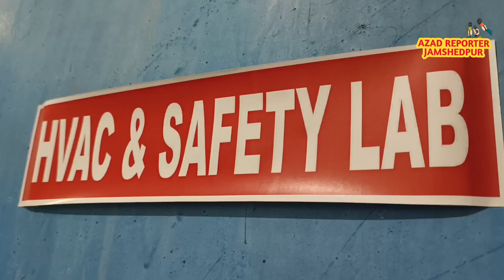जमशेदपुर के नए डीसी के तौर पर अनन्य मित्तल ने संभाला पदभार। Anannya Mittal New Dc Jamshedpur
जमशेदपुर के 24 वे डीसी के रूप में अनन्या मित्तल ने संभाला पदभार।

अनन्या मित्तल जमशेदपुर के 24 वें डीसी बनाए गए हैं। बुधवार को अनन्य मित्तल जमशेदपुर पहुंचे और साकची स्थिति डीसी ऑफिस में कार्यभार संभाला। कार्यभार संभालने के बाद पत्रकारों से बात करते हुए डीसी अनन्य मित्तल ने कहा कि निष्पक्ष लोकसभा विधानसभा चुनाव संपन्न कराना उनकी पहली प्राथमिकता है। इसके अलावा, सरकार की जो जनहित की योजनाएं हैं, उनका सही तरह से क्रियान्वयन हो। उनका लाभ जरूरतमंदों तक पहुंचे। इस पर भी वह काम करेंगे निर्वाचन आयोग ने जमशेदपुर के पूर्व डीसी मंजूनाथ भजन्त्री को निर्वाचन कार्य से अलग रखने का आदेश दिया है। इसीलिए जब-जब चुनाव होता है तो मंजूनाथ भजन्त्री को चुनाव प्रक्रिया से अलग रखा जाता है। इसी संदर्भ में डीसी मंजूनाथ को जमशेदपुर के उपायुक्त पद से हटाया गया और अब नए उपायुक्त अनन्या मित्तल ने पदभार संभाला

New Dc Of Jamshedpur
Annanya Mittal New Dc Jamshedpur
DC Jamshedpur
Dc Manjunath Bhajantri
DC Jamshedpur